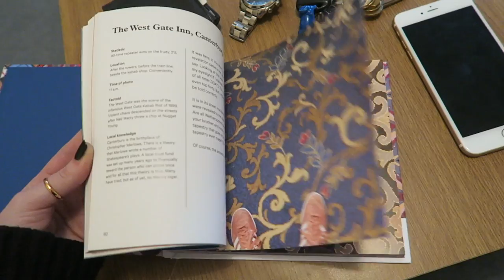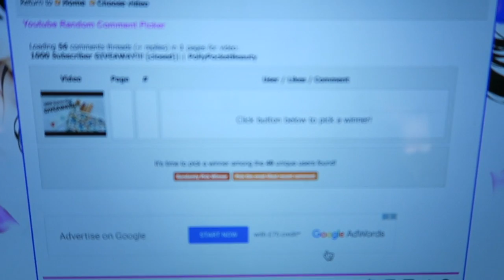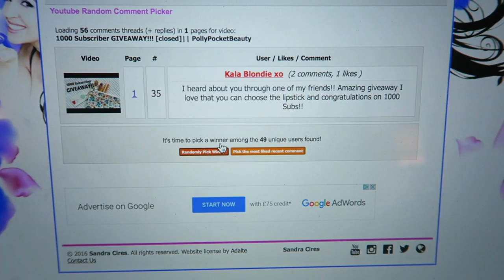Weekly Vlog #19 || And The Winner Is..... || PollyPocketBeauty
Interview -